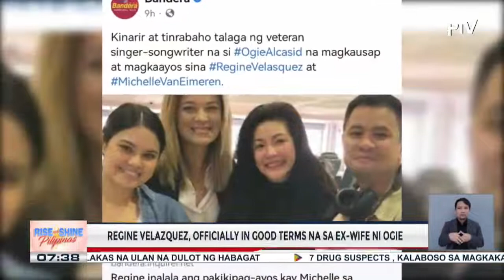TALK BIZ | Regine Velasquez, officially in good terms na sa ex-wife ni Ogie Alcasid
Nadine Lustre, super enjoy sa beach getaway sa France kasama ang boyfriend